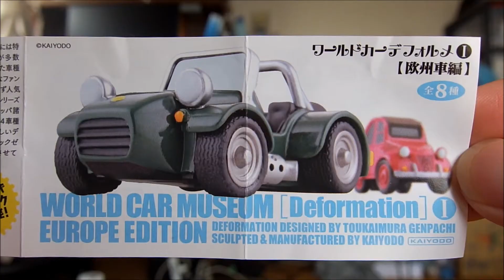カプセルQミュージアム ワールドカーデフォルメ１ 欧州車編 world car japanese capsule toy 【ガチャ】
F500（アイボリー）
 F500(Ivory)